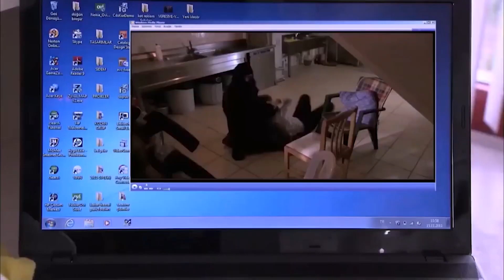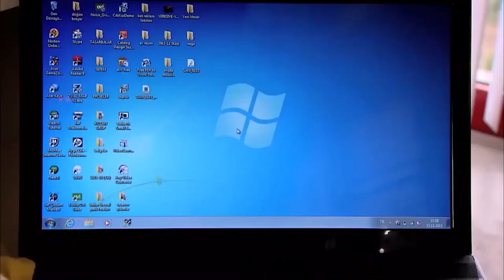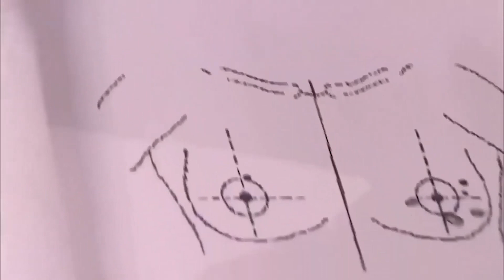Feride Hirió Al Hombre Que Le Propuso Matrimonio | Perdóname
Feride Hirió Al Hombre Que Le Propuso Matrimonio - ¡SELIM AL RESCATE!